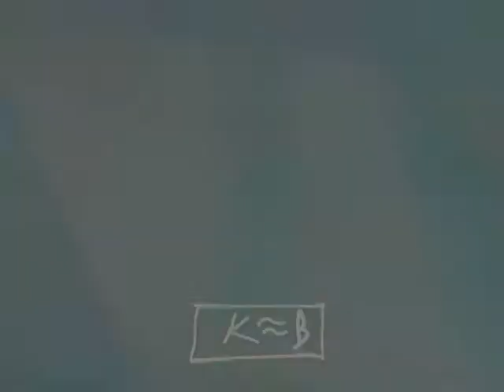Kunst ART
Young German Art-Kunst Malerei
In der online art gallery YAG finden Sie frische und qualitativ hochwertige Kunstwerke von young German artists. Die Philosophie ist, dass art durch brillante Ideen und künstlerische Können entsteht. Bei young-art-gallery.com werden works of art nicht durch artist's bibliography oder ein Ausstellungverzeichnis definiert . Bei young-art-gallery.com zählt nur die Kunst . Young German art: markante Qualität jedes eizelnen Bildes: höchste technische Qualität der Kunstwerke, hoch pigmentierte Farbe auf Leinwand, nur Original und signierte works of art.